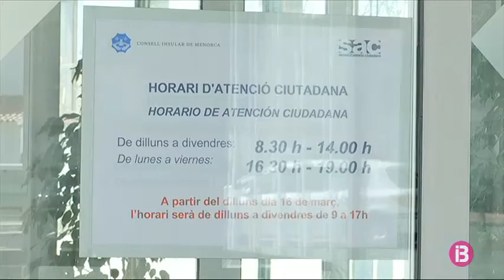Les administracions de Menorca concreten mesures perquè els treballadors afrontin el coronavirus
A Menorca s’estan duent a terme, des de primera hora d’avui divendres, reunions i trobades informatives a Consell i ajuntaments per complir les mesures de prevenció, facilitar la conciliació i garantir els serveis bàsics a la ciutadana. Mesures que van des de mantenir oberta l’Atenció Ciutadana i augmentar la neteja viària, fins a reduir al màxim la possible afectació de serveis com la Policia.

El Consell de Menorca acull una reunió entre els responsables de personal i els representants dels 450 treballadors. Una trobada del Comitè de Salut Laboral en la qual els representants sindicals hi han dut una dotzena de propostes, començant per permisos de dret inexcusables perquè els treballadors amb malaltia crònica no hagin d’anar als seus llocs de feina, la implantació el teletreball tant com sigui possible i que s’evitin reunions presencials.

En les administracions més petites també es treballa per combinar la prevenció amb el manteniment de serveis com l’atenció al ciutadà i garantir-ne de bàsics com la Policia i el Servei de Neteja. És el cas de l’Ajuntament de Sant Lluís, que compta amb 160 treballadors.

El Consell de Menorca també acaba de posar en marxa un servei de Whatsapp per informar sobre el coronavirus. Per fer-ho els interessats han d’enviar un missatge de whatsapp amb el text ALTA i el seu nom al número 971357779. La institució menorquina també n’informarà a través del seu canal d’Instagram.